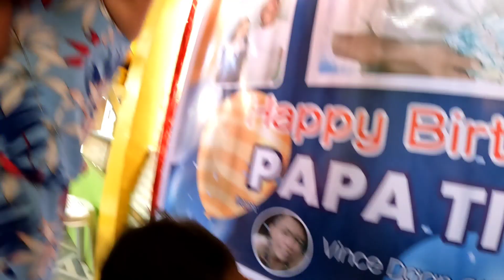MASAYA ANG LAHAT SA KAARAWAN NI PAPA